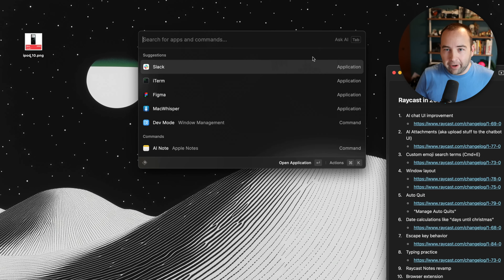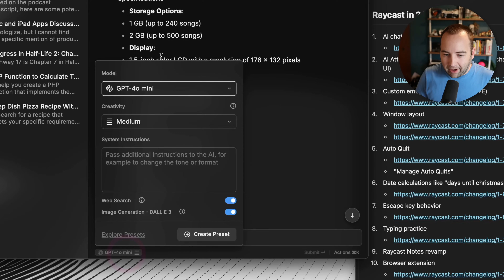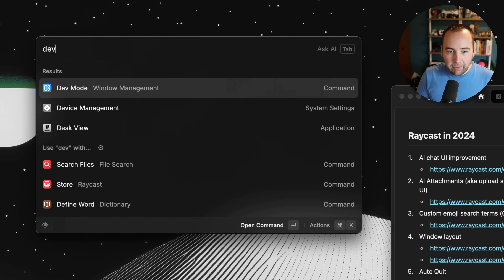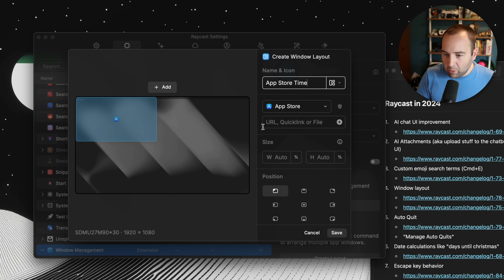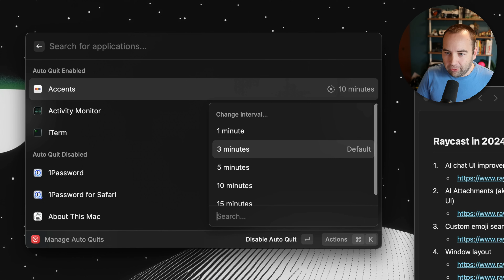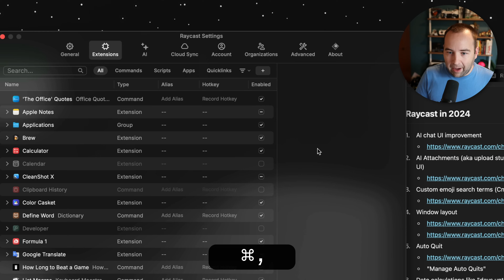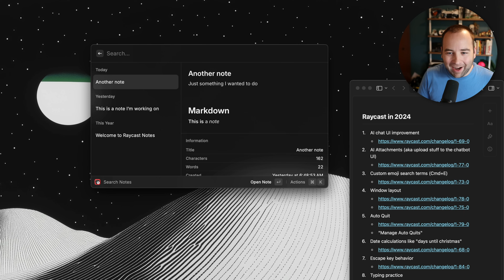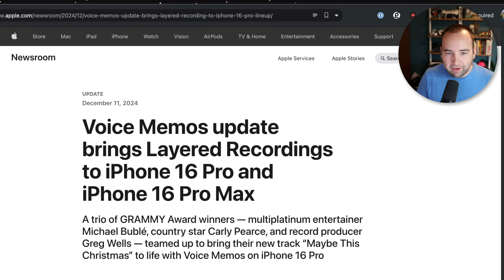Raycast had a hell of a 2024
Raycast is one of my favorite Mac apps, and they've added a buch of nice updates in 2024, so let's take a look at them.

0:00 - Welcome
0:50 - AI Chat is way better
1:23 - Upload files to the chatbot
2:37 - Custom emoji search terms
4:10 - Custom window layouts
6:05 - Auto quit apps
7:28 - Date calculations
8:20 - Escape key behavior
9:07 - Typing test
9:59 - Notes updates
10:47 - Browser extension